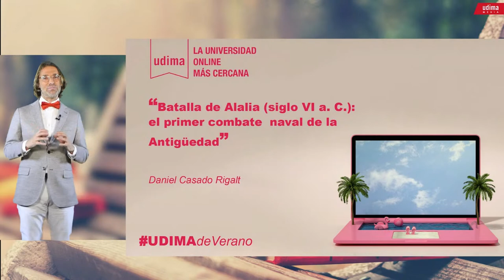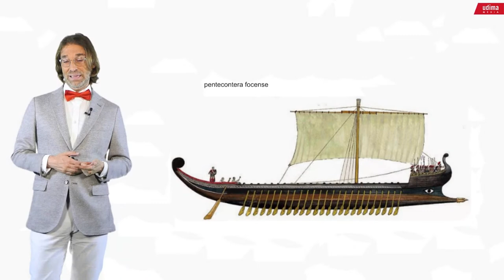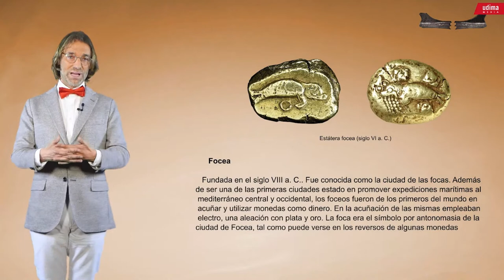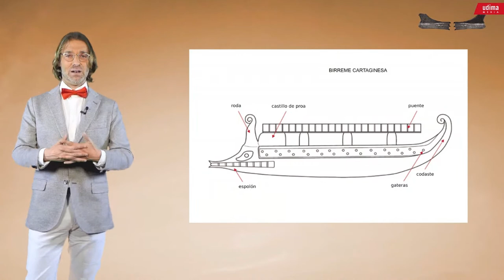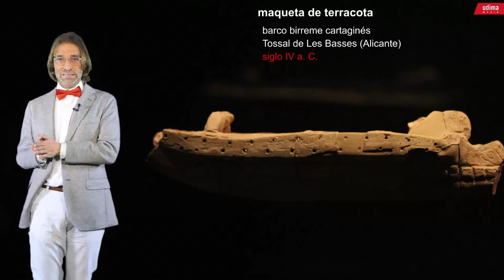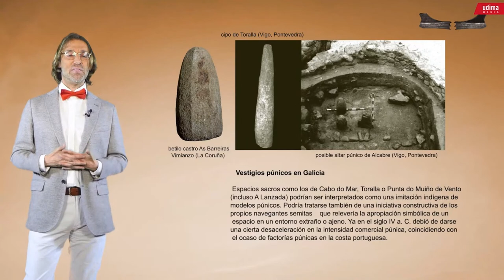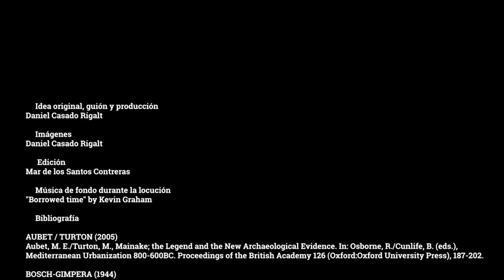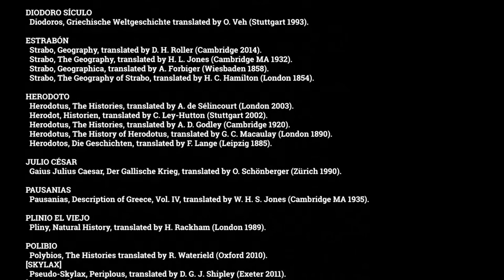Batalla de Alalia, el primer combate naval de la historia. Arqueología y fuentes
👉 Nuevos hallazgos han dado un vuelco a la batalla de Alalia. Las evidencias disponibles en la actualidad permiten reconstruir lo que ocurrió entre los foceos, por un lado; y una coalición de cartagineses y etruscos, por otra, en el 535 antes de Cristo. La interpretación de las fuentes literarias y los cascos recientemente hallados en el subsuelo del templo de Atenea (Elea, Magna Grecia) nos brindan la oportunidad de recuperar el pulso a uno de los episodios más debatidos de la antigüedad.